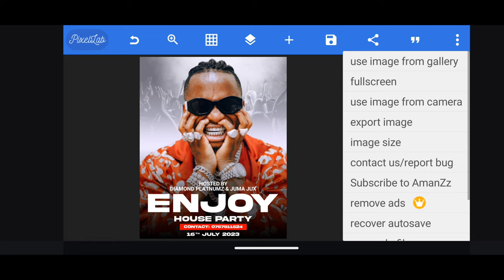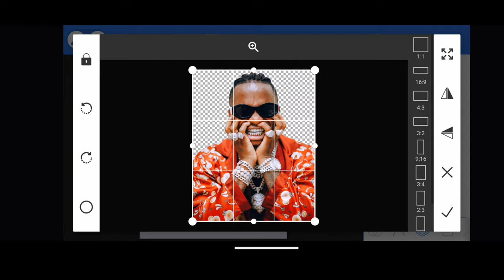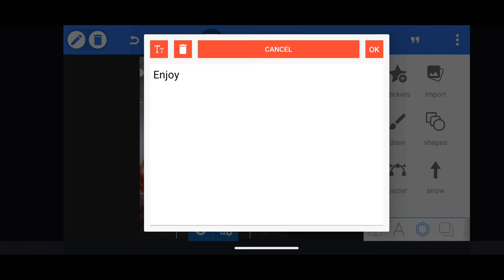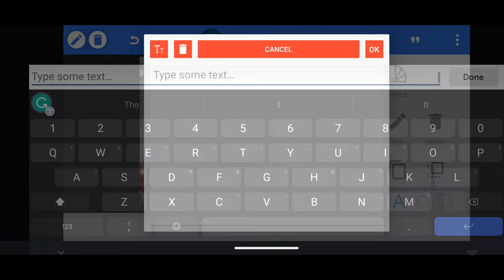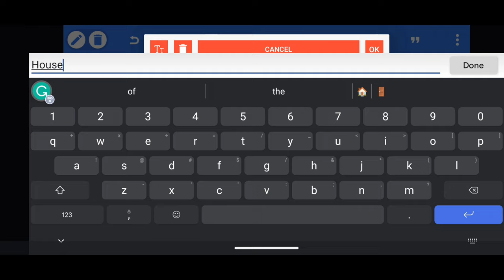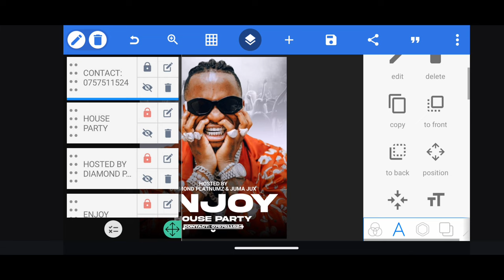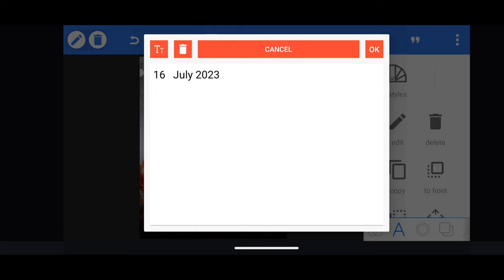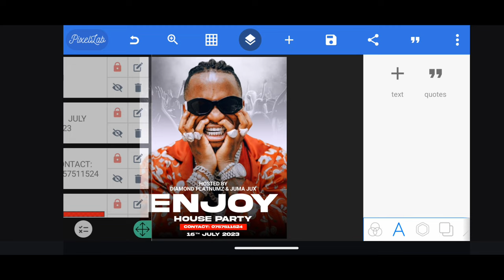How to Edit Pictures Like A Pro in Just 12 Minutes || Pixellab Tutorials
Welcome Kekenwe Tech, in this video you will learn How to Edit Pictures Like A Pro in Just 12 Minutes || Pixellab Tutorials